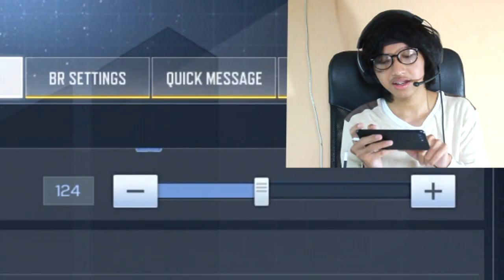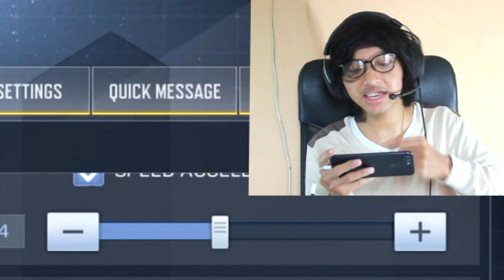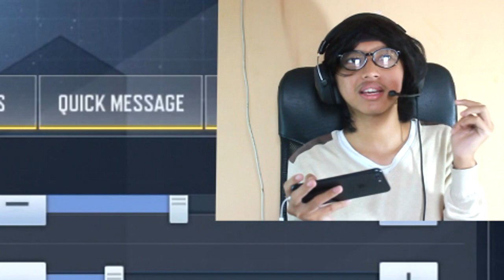100% AUTO JAGO! SENSITIVITAS COD MOBILE TERBAIK 2020 - CALL OF DUTY MOBILE INDONESIA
Sensitivitas ini cocok untuk kalian yang ingin menjadi rusher SETANN! di CODM.